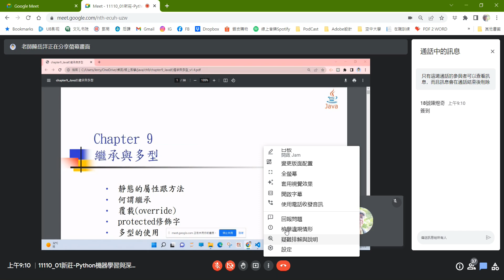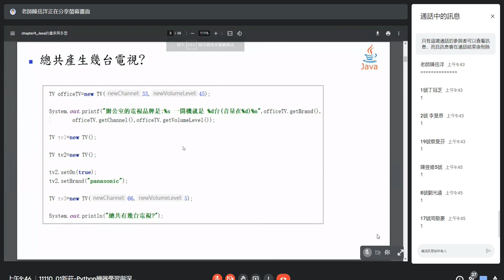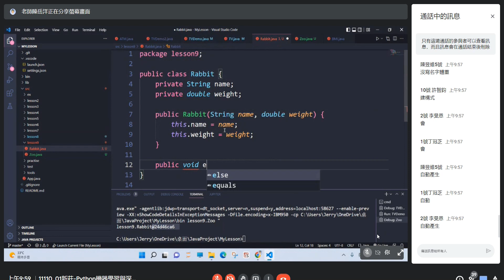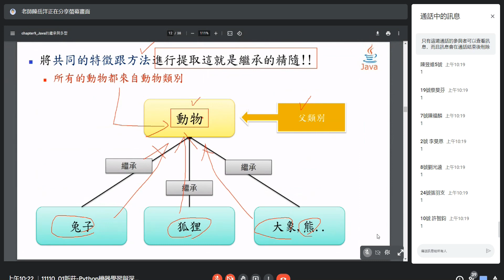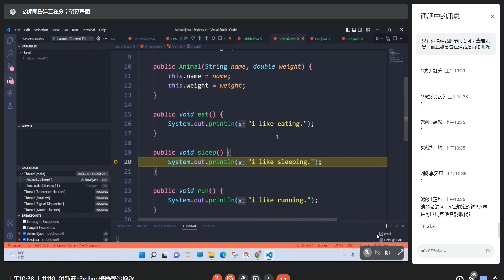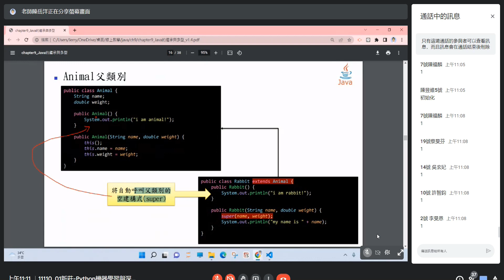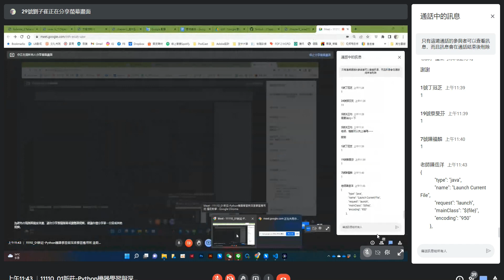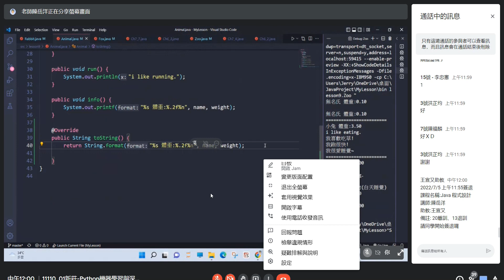JAVA9-1-2022 07 05